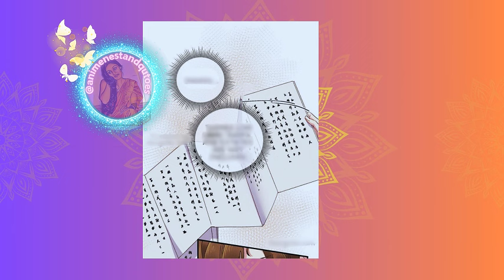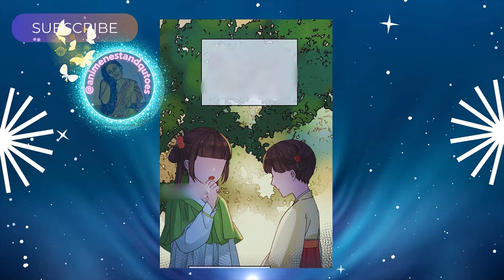Emperor gave a thief to his nephew as a wife !💕BL💕in Hindi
a genius hitman from the 21st century, accidentally transmigrated into ancient China as useless garbage who’s always bullied. His background in this new life wasn’t important to him, but the greedy Ji Ziyang hated not having any money. What’s more, he’s been arranged to be married off to a tyrannical prince who’s paralyzed in bed. 💕
Credits :
Author :
Type
 Manhwa

bl manga
bl benefits
bl manhwa
toxic bl
bl series hindi Explained
bl anime
bl anime
bl manhwa
bl anime
boys love
gay couple